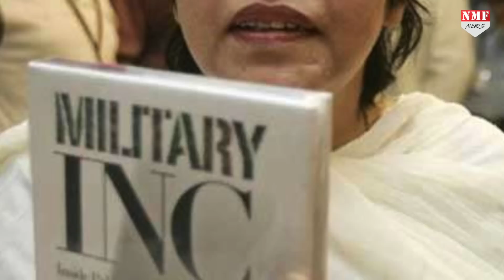PM Modi को ‘कसाई’ बोलने वाले Bilawal Bhutto से चिढ़ गया पूरा पाकिस्तान, दिखा दी औकात !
PM Modi को ‘कसाई’ बोलने वाले Bilawal Bhutto को पाकिस्तानियों ने ही दिखा दी औकात ! देखिए पूरी खबर।

Namrata
kk